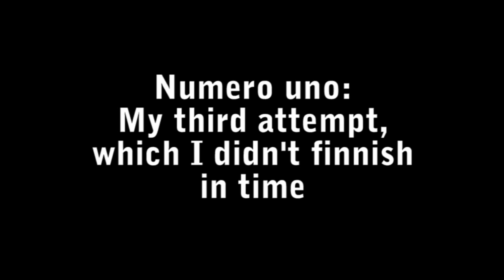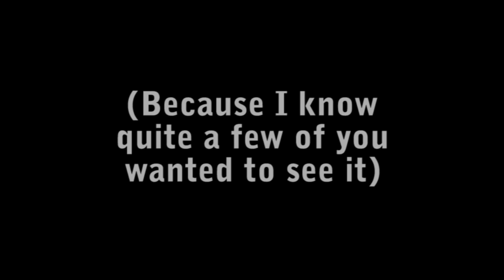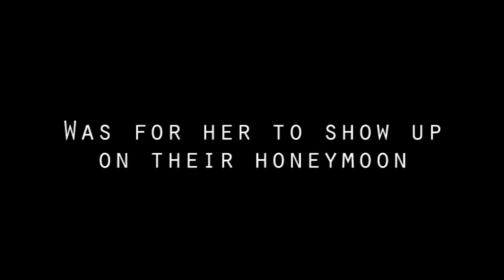FAILED entries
Because who doesn't love a bit of fail?

Blimey, I'm nearing fifty O_O Better get on the subbers vid! I know you're looking forward to it ;)